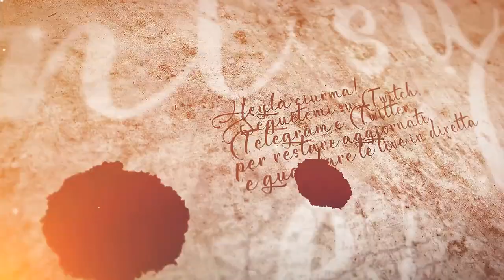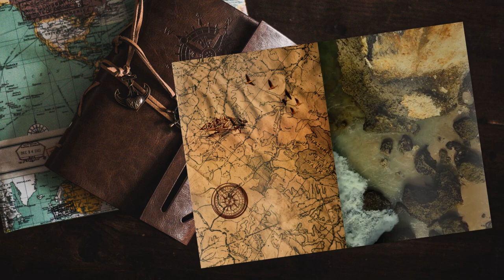Forgiamo la daga - #85 Expeditions: Rome gameplay ita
Concludiamo l'avventura da tombaroli craftando la daga dell'antico faraone, poi andiamo ad occuparci di questioni serie.